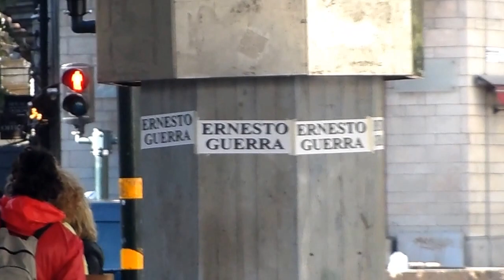El hongo en Stureplan wow